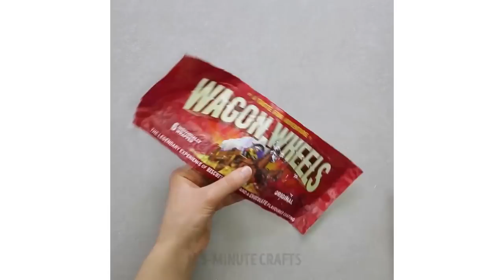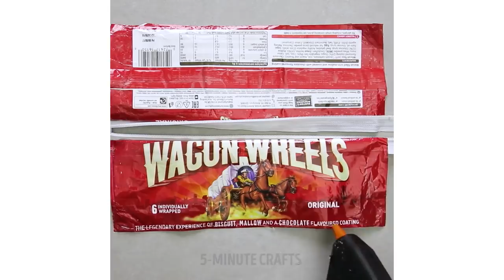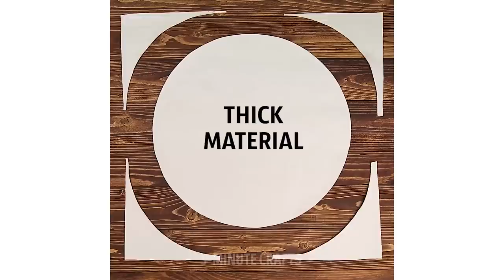17 COOL AND SIMPLE DIY BAG IDEAS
I've prepared a number of cool and simple DIY bag ideas for you!
They're insanely cute, stylish and beautiful!

You can use your old T-shirt, jeans, hoodie, even candy wrapper or any kind of fabric and turn it into a unique bag or clutch with floral
or apple prints! :)

TIMESTAMPS:

7:42 T-shirts into a bag
10:20 Bag from towels